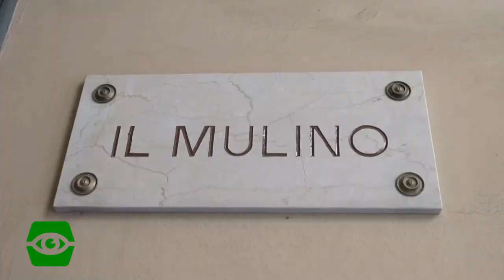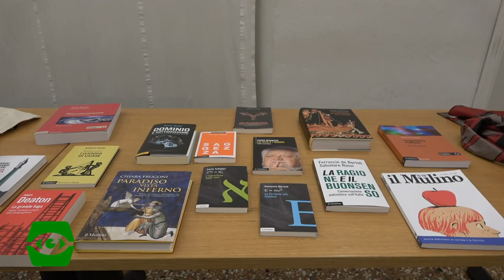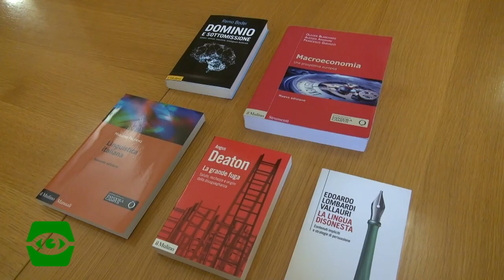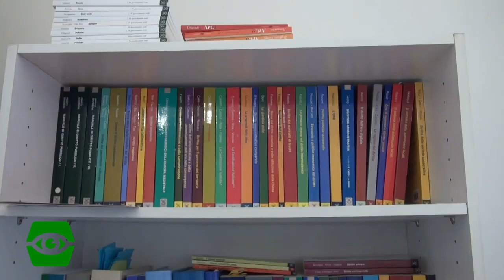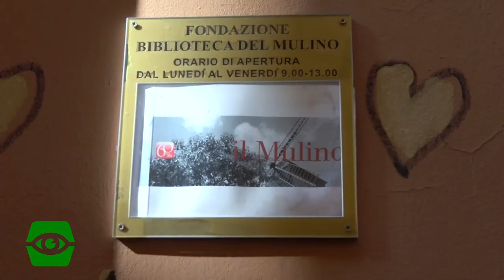Un giorno a Il Mulino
La redazione Flashgiovani continua il tour delle case editrici.
Questa settimana abbiamo conosciuto lo staff de Il Mulino.

Per chi non lo sapesse, "Un giorno a..." è una rubrica dedicata alla scoperta delle case editrici, volta a comprendere le dinamiche lavorative al loro interno e le prospettive che offrono ai giovani.